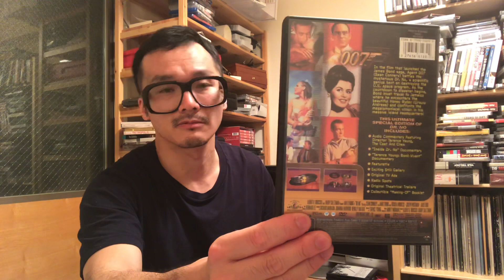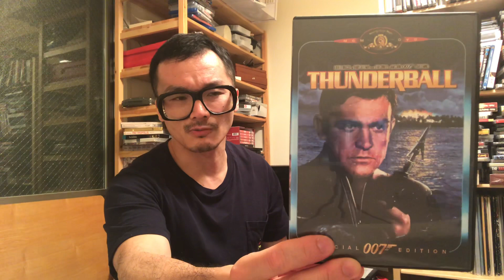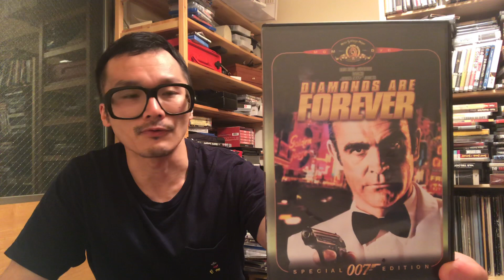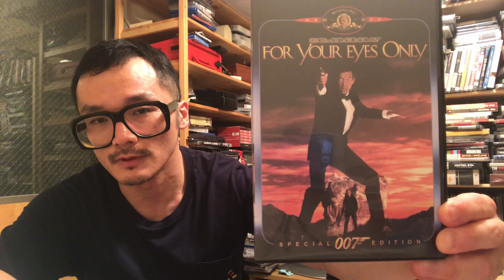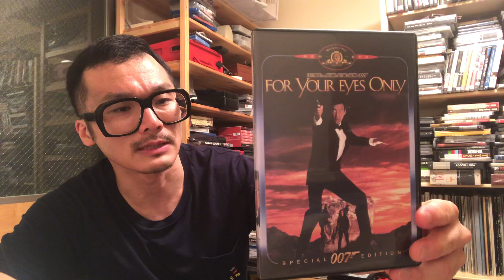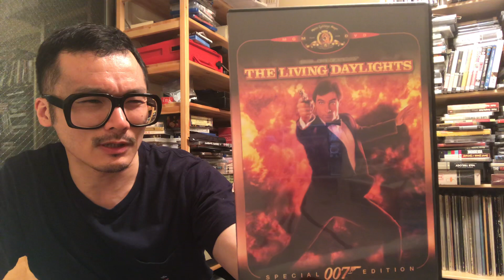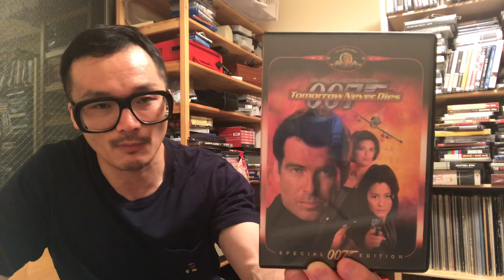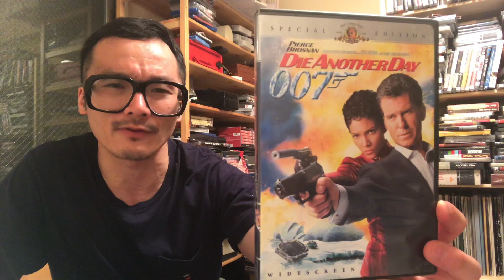My James Bond 007 DVDs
From DR NO to DIE ANOTHER DAY.